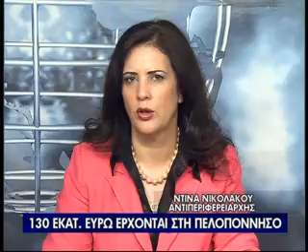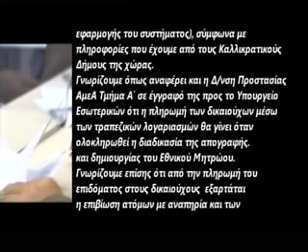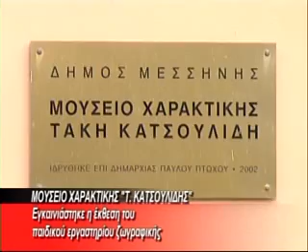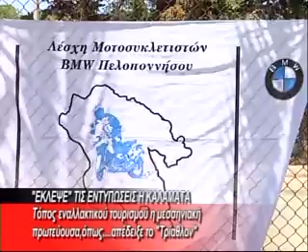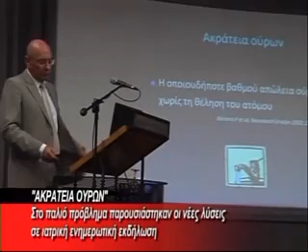BRADINO 03 06 2012